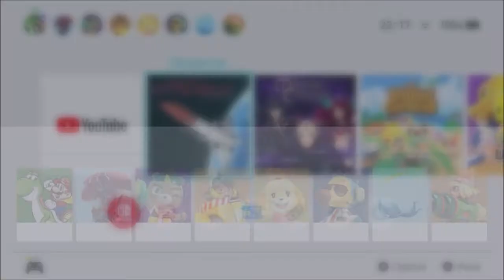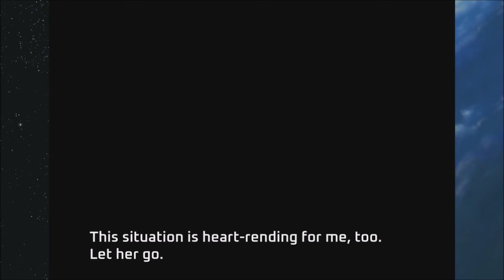Gleylancer 『グレイランサー』 First 18 Minutes on Nintendo Switch - First Look - Gameplay ITA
An epic adventure across the stars to save her father.
In the year 1992, Gleylancer was released as an iconic space shooter.

Our heroine pilot decides to hijack the prototype fighter and go after her missing father.

Get ready to shoot your way through battalions of hostile aliens as you guide your ship safely across the universe.

Equip multiple weapons and powerups... Choose between different optional formations to customize your ship and become the most powerful fighting force in space.

Features:
* Improved modes available with accessibility features and modern controls
* Classic and deep space shoot ‘em up gameplay
* Epic space opera with anime cut scenes
* Customize the ship’s attacking power
* Iconic retro console graphics and sound
* Legacy 16-bit title from the 1990s!